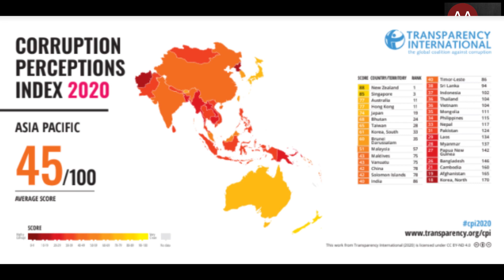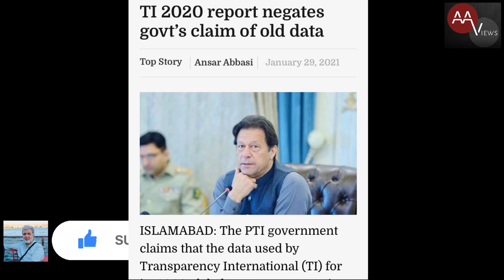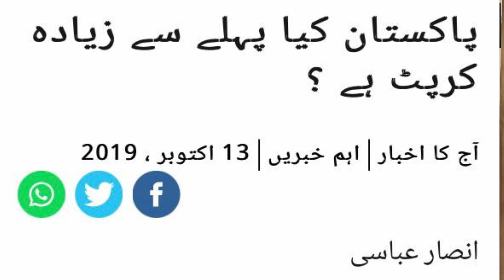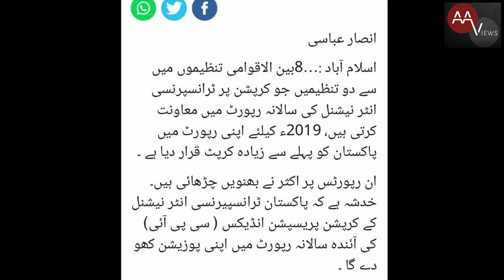Sack Ansar Abbasi otherwise .......... | AAVIEWS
انصار عباسی کو نکال دو ورنہ۔۔۔۔